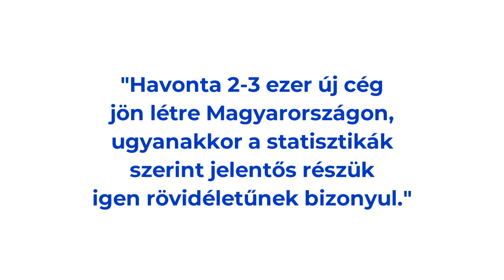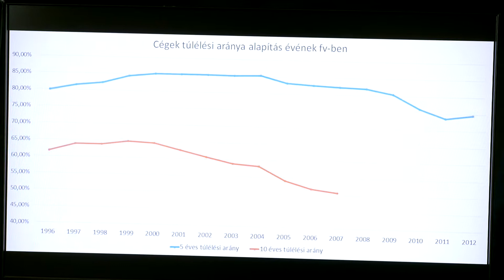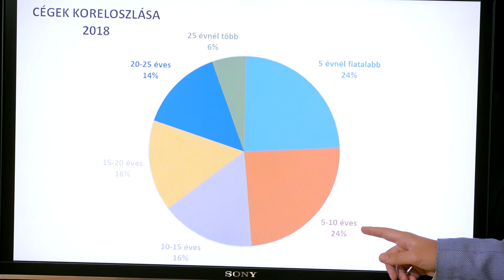Egyre nehezebb a terep a frissen létrejövő vállalkozásoknak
Az újonnan létrejövő vállalkozások várható élettartama romlik, illetve a milliárdosok klubját is egyre kisebb eséllyel érik el.
Havonta 2-3 ezer új cég jön létre Magyarországon, ugyanakkor a statisztikák szerint jelentős részük igen rövidéletűnek bizonyul. „Az új alapítású cégek háromnegyede éli csak meg az 5 éves kort, 10 év fölé pedig csak a cégek fele jut” – mondja Pertics Richárd, az Opten céginformációs igazgatója.